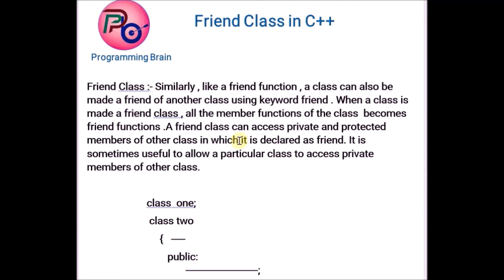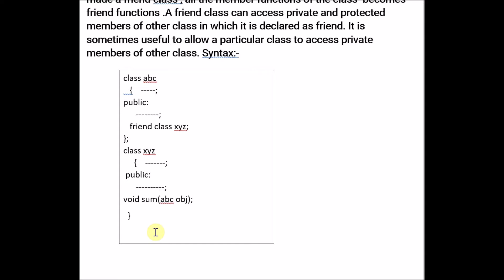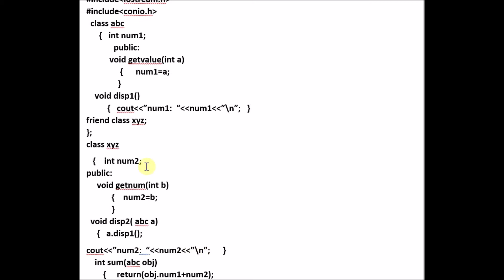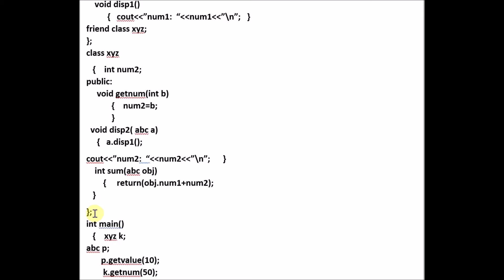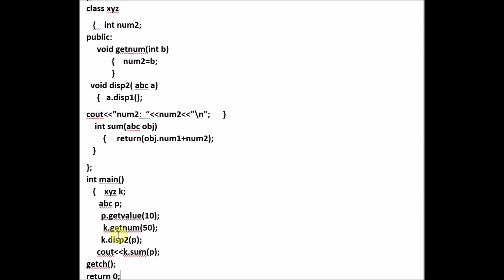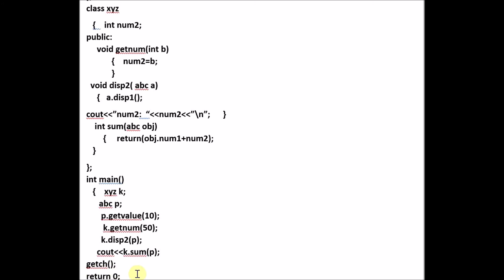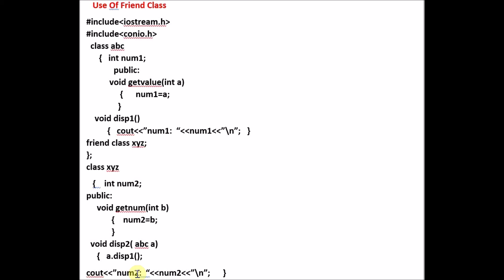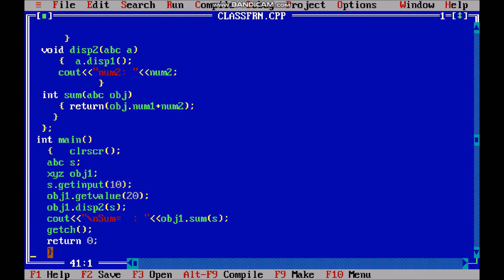C++ : Friend Class With Example In C++ By Programming Brain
Topics Covered:
Friend Class With Syntax  In C++,
Program With Friend Class,
Execution Of Program.